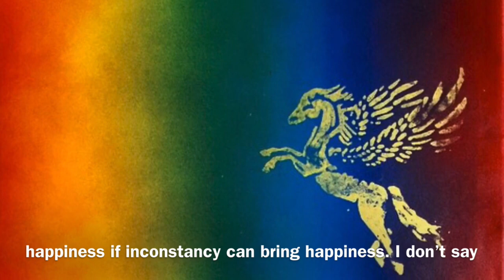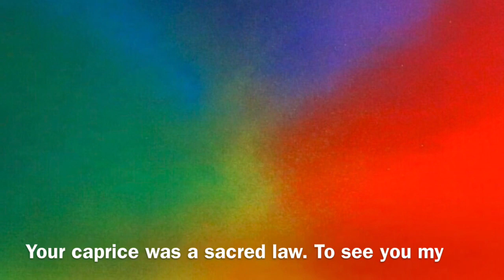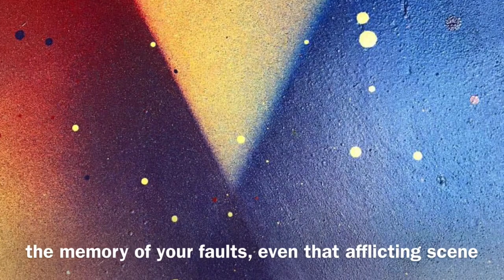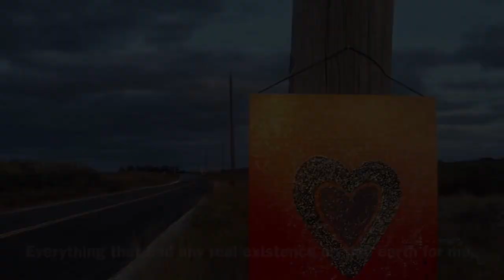Lettre d’amour de Napoléon, 14. French with English subtitles.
Napoleon is pretty much losing it and threatening to kill himself. Napoléon menace de se suicider.

Napoleon’s intimate letters can be found here.

Des lettres intime sont ici.